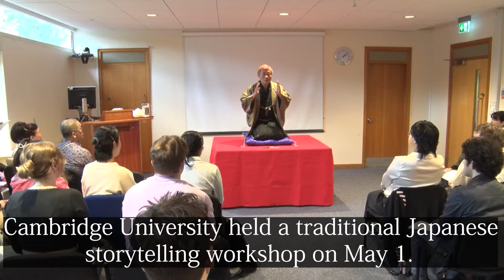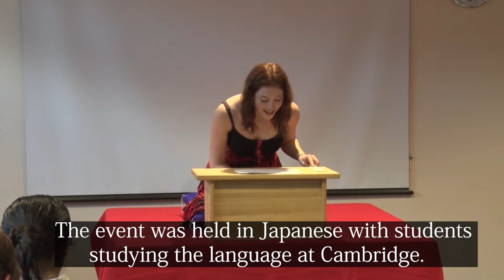Cambridge holds traditional Japanese storytelling workshop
Cambridge University holds a traditional Japanese storytelling workshop on May 1.
On air from news N24 on May 2.